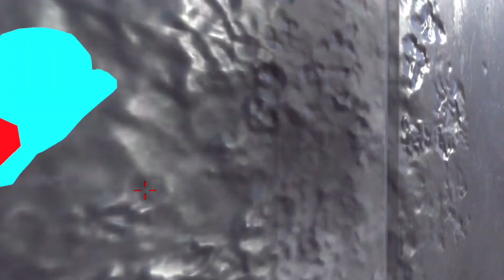Population: One game play on Meta Quest 2 by DukeEC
Population: One Oculus Quest 2 Meta Quest DukeEC